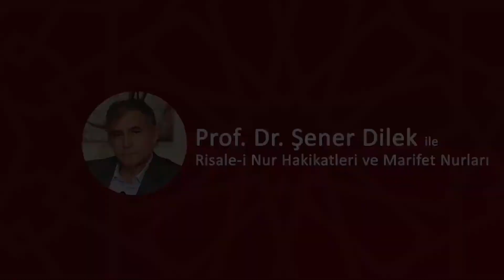Prof. Dr. Şener Dilek - Açılmayan Kapılar İHLAS ile Açılır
Açılmayan Kapılar İHLAS ile Açılır - Prof. Dr. Şener Dilek ile Risale-i Nur Hakikatleri ve Marifet Nurları

📽️Prof. Dr. Şener DİLEK ile İhlas Risalesi Mütalâası 4. Bölüm